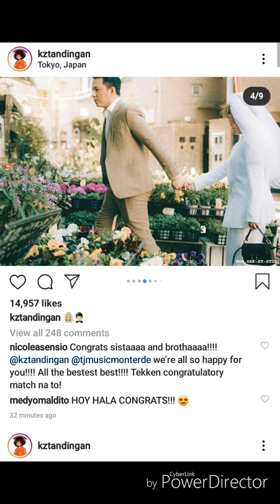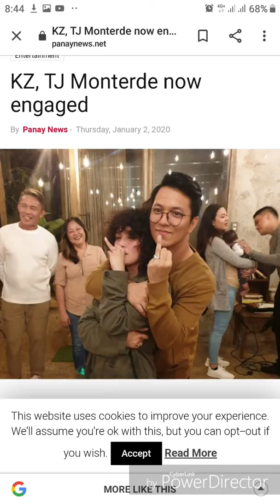KZ Tandingan & TJ Monterde Wedding 02-28-2020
Song title:
Afraid for Love To Fade By Leah Salonga

Facebook: Mariza Devibar Pateño Peliño